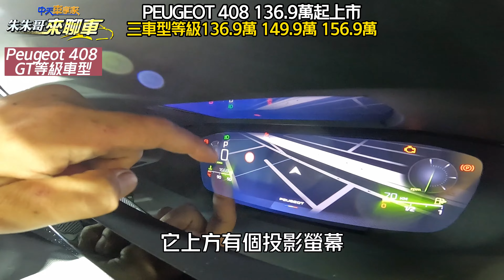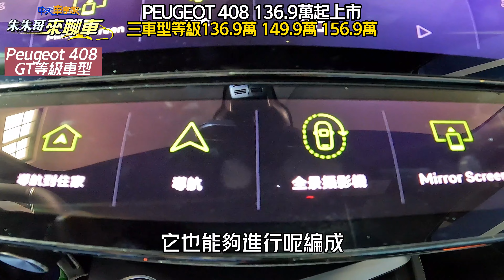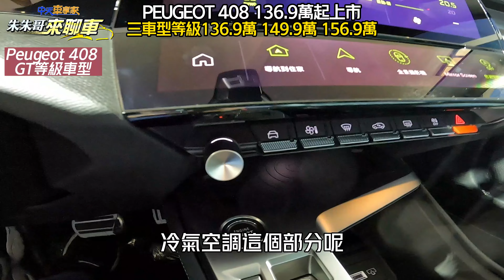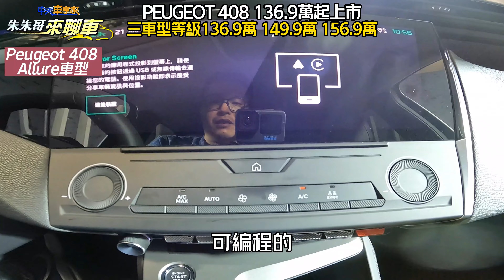PEUGEOT 408 136.9萬起上市 美型獅王價格曝光｜ALLURE:136.9萬GT:149.9萬GT PREMIUM:156.9萬｜寶獅2023【中天車享家】朱朱哥來聊車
Peugeot總代理寶嘉聯合正式發表全新的Peugeot 408車款。這款車採用了斜背設計，並結合了休旅車和轎車的優點，呈現出一種跳脫傳統框架的風格。台灣市場將引進三款車型，分別是Allure、GT和GT Premium。建議售價方面，Allure定價為136.9萬台幣，GT定價為149.9萬台幣，GT Premium定價為156.9萬台幣。此外，寶嘉聯合還推出了早鳥優惠活動。如果在2023年6月底前入手Peugeot 408，將獲得2萬元的抵用卷作為禮遇。這個抵用卷可以用於維修保養或購買原廠精品，並且可以在指定的通路進行消費。

推薦相關影片：
Luxgen U6 Neo改款實車體驗 RAYS勁階版84.8萬很超值｜納智捷 U6 Neo馬力大配備好 唯獨少這兩樣東西｜75.8萬起RAYS勁階版划算【中天車享家】朱朱哥來聊車 @CtiCar
李多慧新車開箱 花40萬台幣買 還分期60期 買超可愛韓國小休旅 Hyundai Casper｜李多慧秀車宿 躺車內空間好大｜이다혜 이다혜치어리더 【中天車享家】朱朱哥來聊車 @CtiCar